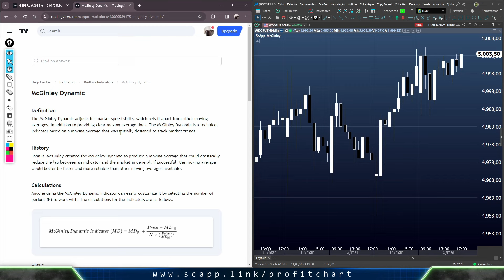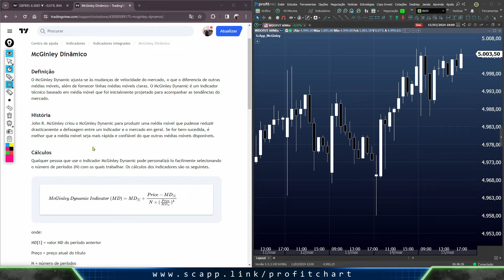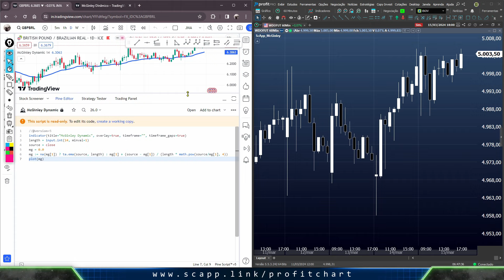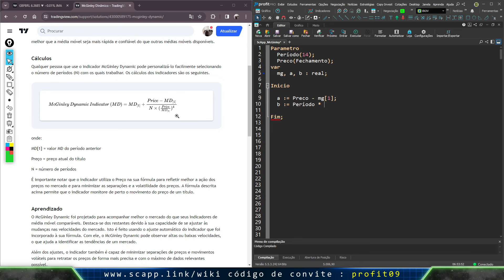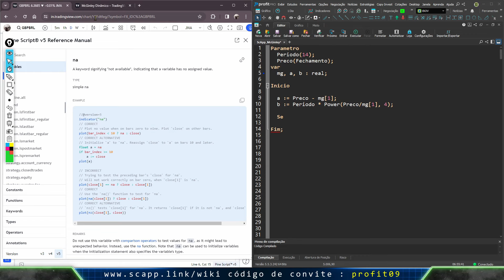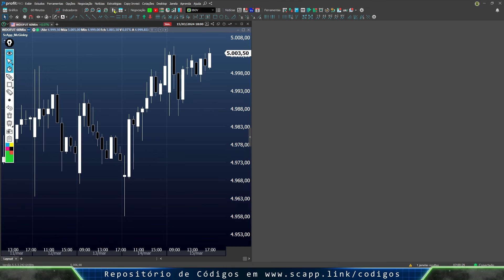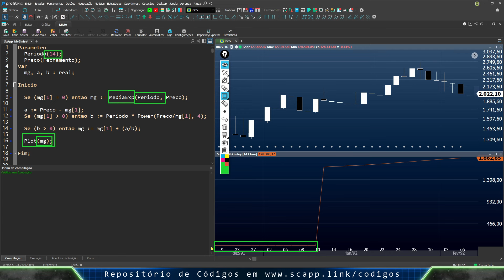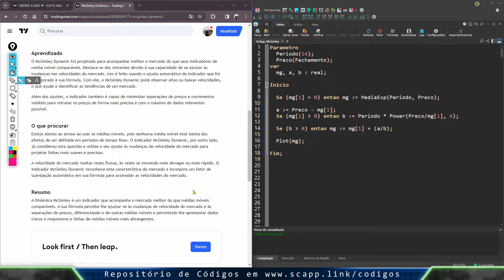Indicador McGinley - Traduzido do TradingView - Programação Profitchart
Vamos traduzir o indicador McGinley nativo do TradingView para o Profitchart.